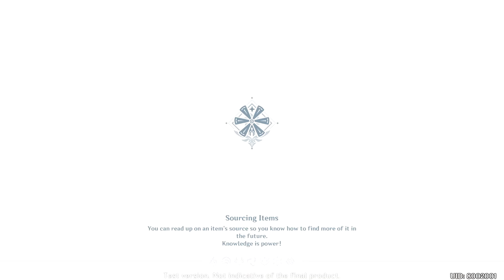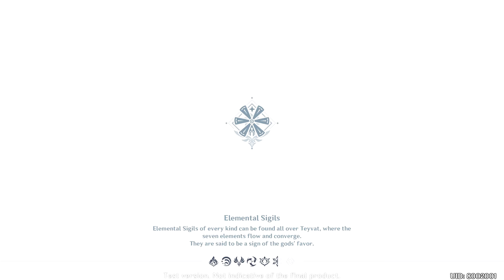[Genshin Impact]【Domain】Cecilia Garden: ~City of Reflections I~ ★ Gameplay ♦ CBT3 ║#30║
Game: Genshin Impact (WW) / 原神 (CN)
Platform(s): PlayStation 4, Microsoft Windows, iOS, Android, Nintendo Switch
Developer(s): miHoYo
Release Date: N/A
Model: Free to play
Languages: English, Simplified Chinese, Traditional Chinese, Japanese, Korean, German, French, Spanish, Russian, Portuguese, Indonesian, Vietnamese and Thai
Version: Final Beta Test / CBT3 / Closed Beta Test 3: July 2, 2020 at 19:00 (GMT+8)

-Regions: Mondstadt / Liyue Harbor / Coming Soon...

Mondstadt:
A city of freedom that lies in the northeast of Teyvat.
From amongst mountains and wide-open plains, carefree breezes carry the scent of dandelions — a gift from the Anemo God, Barbatos — across Cider Lake to Mondstadt, which sits on an island in the middle of the lake.

-Locations: Falcon Coast / Cape Oath / Dawn Winery / Springvale / Thousand Winds Temple

Liyue:
A bountiful harbor that lies in the east of Teyvat.
Mountains stand tall and proud alongside the stone forest, that together with the open plains and lively rivers make up Liyue's bountiful landscape, which shows its unique beauty through each of the four seasons.
Just how many gifts from the Geo God lie in wait amongst the rocks of Liyue's mountains?

-Locations: Harbor / Mt. Tianheng / Dihua Marsh / Wangshu Inn / Qingce Village / Jueyun Karst

English: Genshin Impact Main Theme
Composer: Yu-Peng Chen @HOYO-

English: A Tale of Two Dragons